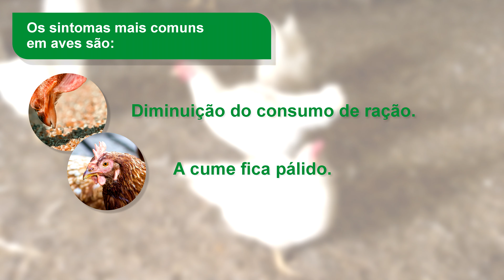🐔🥚 "Síndrome da Queda do Ovo em Galinhas Poedeiras: Tudo o que Precisa Saber!" 🚫📉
Descubra tudo sobre a Síndrome da Queda do Ovo (EDS) em galinhas poedeiras. Neste vídeo, a equipa técnica da Zucami apresenta DICAS valiosas para ajudar os produtores a entender esta patologia que tem um grande impacto económico na produção. Saiba mais sobre os sintomas, as causas e as medidas preventivas. 🐥🔍🚫

Este vídeo explora el "Síndrome da Queda do Ovo" en gallinas ponedoras. Abordamos causas, síntomas, impacto en la producción de huevos, y estrategias de prevención y manejo. Analizamos cómo esta condición afecta a diferentes razas y su transmisión. Se incluyen consejos expertos de la equipa técnica de ZUCAMI para identificar y manejar esta patología. Además, discutimos la importancia de la vacunación y la higiene en la prevención de esta enfermedad. El vídeo es esencial para criadores y profesionales del sector avícola que buscan mejorar la salud y producción de sus gallinas.